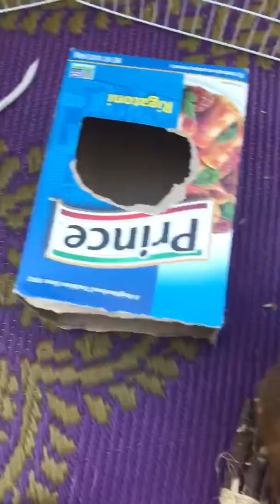Video of adoptable pet named Bob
Bob is an adoptable pet with Fur Angels Animal Sanctuary in aurora il.